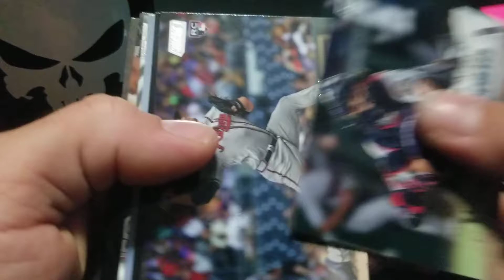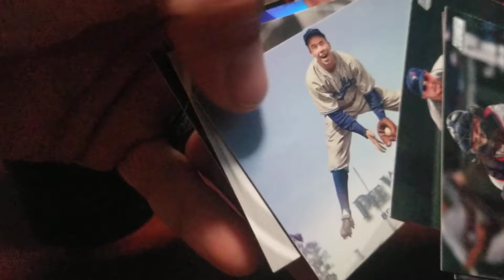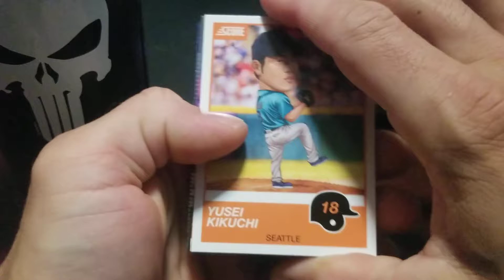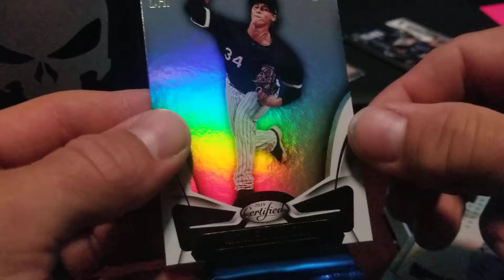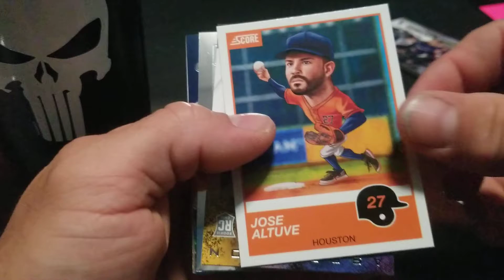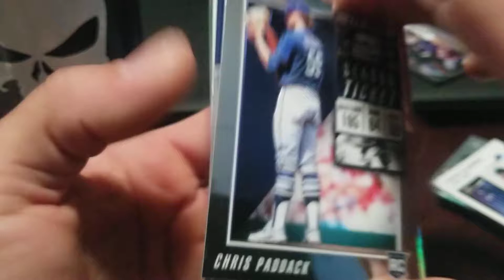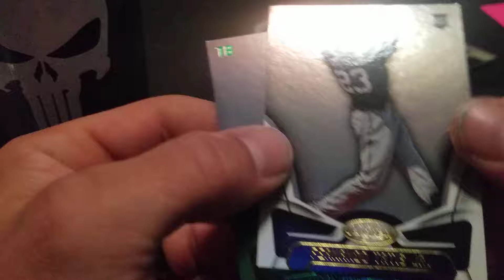2019 chronicles baseball packs and others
pack break 2019 baseball Vladimir Guerrero Jr.